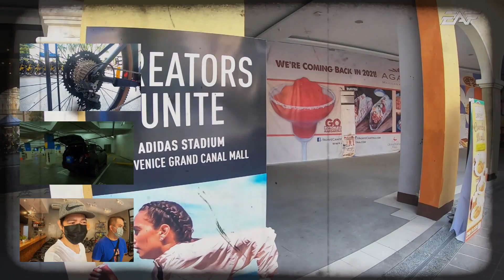Bike Shopping tayo, suilit kaya yung napili ni ADIBOY | EAF Vlogs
Samahan nyo kame mamili ng pinaka goods na bike para kay ADIBOY sa HUGO BIkes Venice McKinley sa Taguig!

**TURN ON NOTIFICATIONS FOR SHOUTOUTS IN MY NEXT VIDEOS**